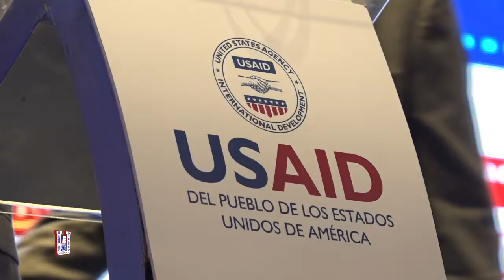Lanzamiento del Programa de Becas USAID - IES